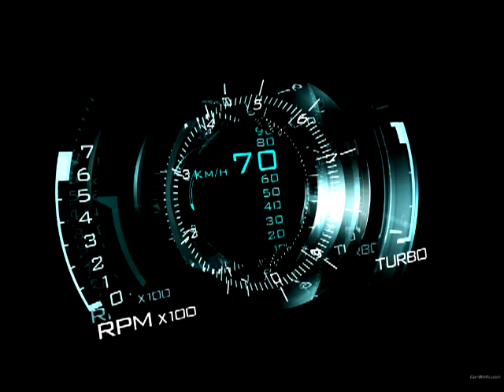Dj Vartan-11-housemusic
house music